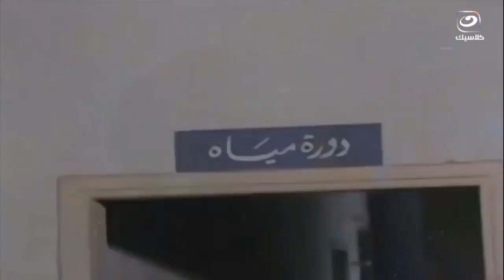لما تقع في مصيبة وفجأة تلاقي كل أصحابك بيشهدوا عليك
لما تقع في مصيبة وفاجأة تلاقي كل أصحابك بيشهدوا عليك